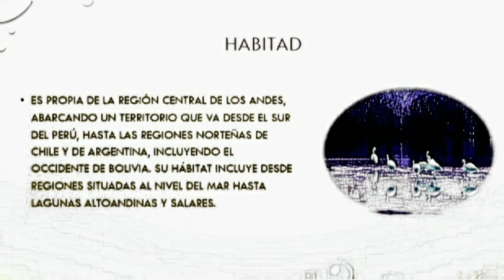FLAMENCOS ANDINOS EN EL ARTE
Arte / Experiencia 8 Actividad 1
Créditos/fuentes de información
Presentación de RETO semanal de alumna de secundaria.
Andina videos
Serie animada "Animales Andinos" Pakapaka.